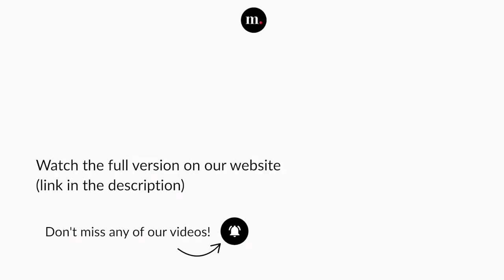Singapore International Violin Competition - Sara Watanabe (1st round— Session 2)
Don't miss the competition at singaporeviolin.medici.tv

Sonata for Violin and Piano No. 7 in C Minor, Op. 30 No. 2"

Sara Watanabe — Violinist

Concert recorded at Singapore, in December 2022.